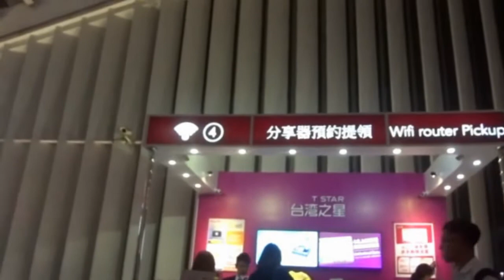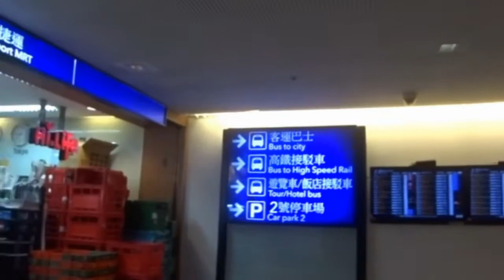西萄摩之旅桃園機場第一航廈接機大廳 Taoyuan Airport (Taiwan)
接機大廳設置兩座巨型螢幕,讓接機人一目了然,是我走過的機場,難能一見的好主意.